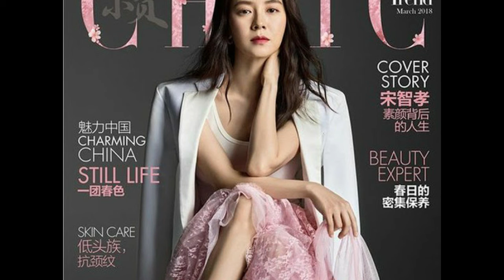SONG JI HYO RANDOM PHOTOS PART 1